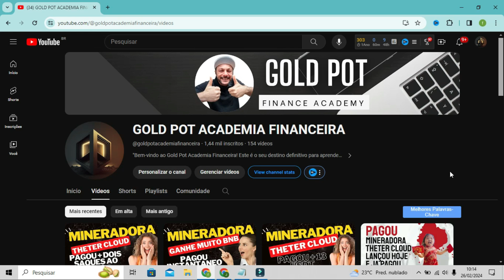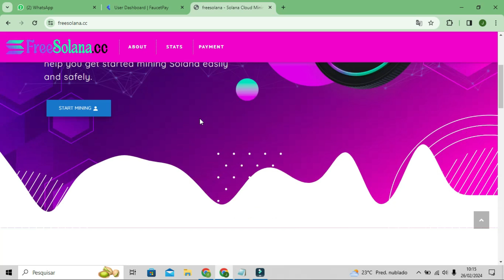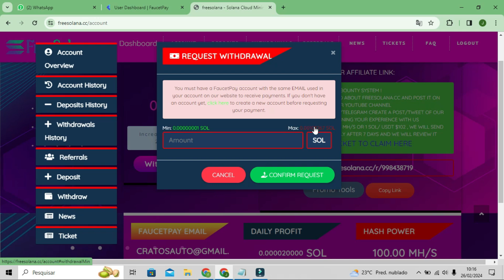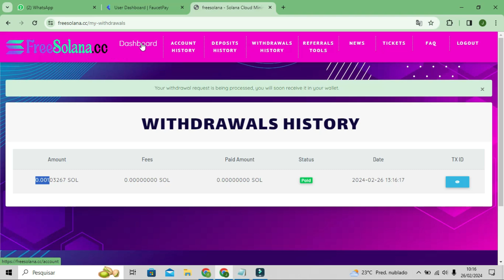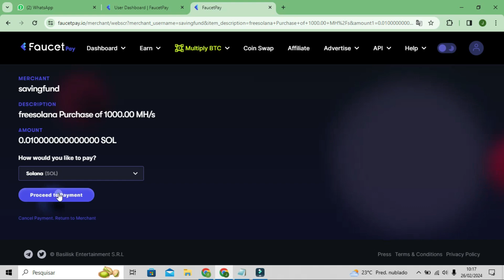LANÇAMENTO MINERADORA FREE SOLANA PAGANDO INSTANTANEO NO FREE DIRETO NA FAUCETPAY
CADASTRO 👉